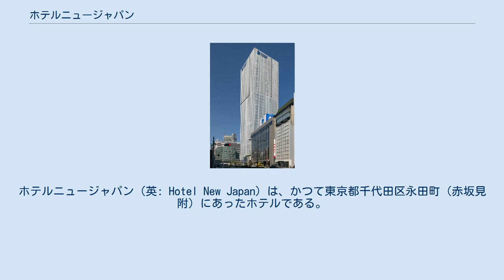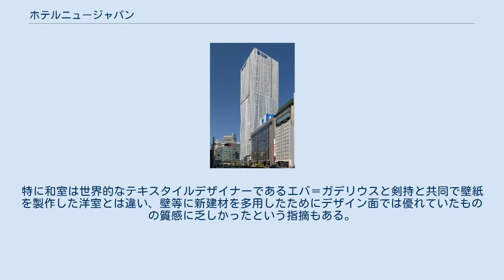ホテルニュージャパン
ホテルニュージャパン（英: Hotel New Japan）は、かつて東京都千代田区永田町（赤坂見附）にあったホテルである。
1982年（昭和57年）の火災を機に閉鎖され、廃業した。
 運営会社の株式会社ホテルニユージヤパンは、1990年代までは敷地内で月極駐車場を経営していた。
 ホテルの敷地は、二・二六事件の際に部隊が立ち寄った日本料亭「幸楽」の跡地だった。
「幸楽」は戦時中、撃墜されたB-29が直撃、大破全焼している。
赤坂見附交差点至近にあり、外堀通りと日比谷高校の間にある。
 藤山愛一郎率いる藤山コンツェルンが設立母体となり、当初は高級レジデンス（アパートメントとも称された）として着工した。
だが、その後、1964年東京オリンピックの開催や、高度経済成長期に急増した宴会等のコンベンションの需要の増加を当て込み、建物の北側を除く2/3の部分をホテルに用途変更して、1960年に開業した。
 ホテルの特徴として と多様なニーズに対応した点があげられる。
その他にもサルタン風呂、美容室なども備わり、後に開業する大阪ロイヤルホテル（現在の大阪リーガロイヤルホテル）、ホテルニューオータニに先駆けた都市型多機能ホテルであった。
また、日本初のトロピカルレストランである「ポリネシアン」は、同ホテルの1階に存在した。
 TBSとNET（日本教育テレビ、現:テレビ朝日）、国会議事堂から近い立地のため、市川雷蔵が結婚披露宴を挙げるなど、政財界・芸能界の利用も多かった。
また自由民主党藤山派の拠点のほか、松野頼三も事務所を構えるなど、政局報道のたびに同ホテルが舞台となることも多かった。
その他1968年にモンキーズ、1970年にスコット・ウォーカーが来日公演を行った時の宿泊施設にもなっていた。
 だが、同じく1960年代に開業したホテルニューオータニ、ホテルオークラ東京、同じ永田町二丁目の東京ヒルトンホテル（後のキャピトル東急ホテル（旧）現ザ・キャピトルホテル 東急）、赤坂東急ホテルなどと比較すると、経営ノウハウや設備面などで見劣りするなどから、経営面では苦戦を強いられた。
特にホテルの建設に軟弱な地盤等の対策で費用がかかった為、莫大な借入金の負担ものし掛かり、開業時から赤字決算も続いていた。
 敷地の地下（ホテル1階とは連絡していないためフロアではない）には高級ナイトクラブ「ニューラテンクォーター」があり、こちらも豪勢ではあったものの、1960年代後半から既に流行や時代の波に取り残されていた。
1963年に力道山が暴力団員に刺された事件（後に死去）が発生している（ナイトクラブ自体はホテルニュージャパンとは別営業であり、ホテルが火災に遭い廃業となった後も1989年まで営業を続けていた）。
 跡地に建設されたプルデンシャルタワー ホテルは1970年代に入ると、藤山愛一郎が政界進出で資金流出が続いた点や、新規事業等の不振から藤山コンツェルンが衰退したことから、様々な再建策が模索され始めた。
一時はホテル業界進出を当時検討していた全日空が買収する案があったが、レジデンス部分の扱いで折り合いがつかず進まなかった。
 こうした結果、愛一郎の長男・藤山覚一郎（大日本製糖社長）に懇請 された大日本製糖の大株主の横井英樹率いる東洋郵船が、ホテル業界進出も狙って買収することを決め、横井自ら社長に就任して経営にあたることとなった。
 ホテル経営については完全な素人で、企業経営についても知見の無い横井の「経営方針」は、人員の整理や経費削減といった法をも無視した徹底した合理化策であった。
このため安全対策予算が削られ、館内のスプリンクラーは作動しないまま、消防設備・館内緊急放送回路も故障したまま放置し、国内で起きた火災史上最悪となる118人の犠牲者を出した「大阪千日デパート火災」を教訓として1974年に改正された消防法に基づき、東京消防庁麹町消防署より再三にわたり「館内防火管理体制を改善する」よう指導されていたが、横井は予算不足を理由に無視し続けていた。
 それまで加湿など集中冷暖房で対応していた空調も削減対象になり、加湿機能を削減し管理されるようになった。
ただし、宴会場やロビーにはシャンデリアやフランス製の古家具を置くなど表面上は豪華さを演出する方策もとられた。
 結果と...